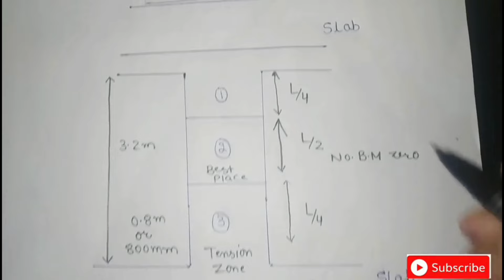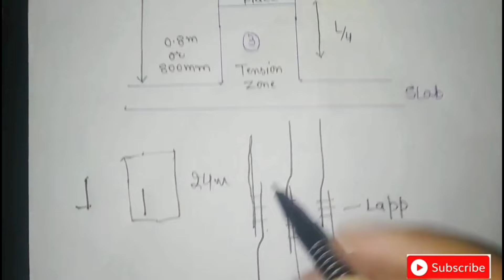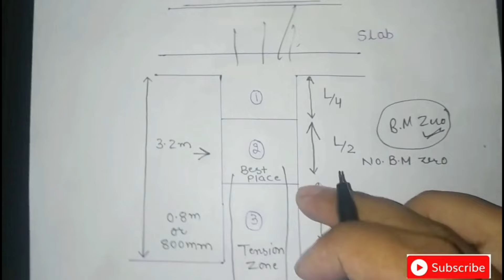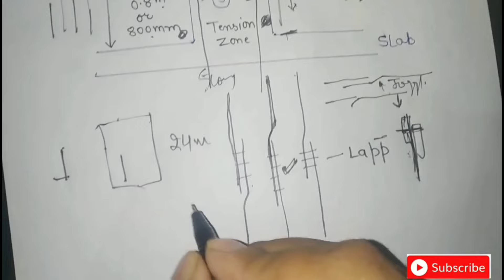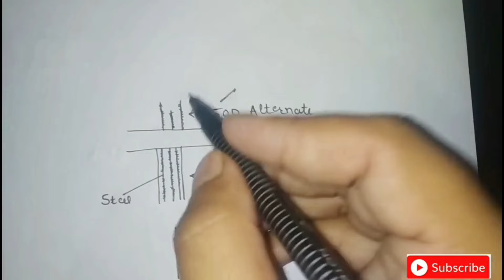How to provide Lap in column | Lapping mistake in column | Fresher civil engineer must know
10 Most watched Video of  ( CIVIL SITE VISIT )

yr

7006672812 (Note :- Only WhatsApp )